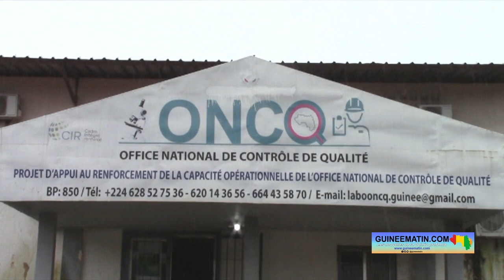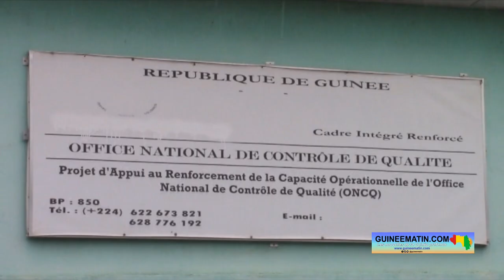3 000 unités de production d'eaux minérales naturelles en Guinée : Amadou Sylla (ONCQ) à Guineematin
En Guinée, il y'a une floraison d'eaux minérales sur le marché. Cela interpelle donc de nombreux observateurs qui sont inquiets par rapport à la qualité des eaux proposées aux populations pour la consommation. De nos jours, le constat révèle le foisonnement des unités de production des eaux minérales.

Dans les quartiers de Conakry ou encore à l'intérieur du pays, chacun a son unité de production du liquide précieux. On y retrouve des noms attribués aux sachets d'eaux minérales naturelles de tout genre. Pour en savoir plus sur les raisons fondamentales de cette montée en puissance de la production des eaux minérales, nous nous sommes intéressés à l'office national de contrôle qualité de Conakry. Amadou Sylla, responsable qualité au laboratoire de la direction générale de l'Office national de Contrôle de Qualité, a répondu aux questions de Guineematin.com ce lundi 29 août 2022.

Guineematin.com : Quel constat faites-vous sur la floraison des eaux minérales sur le marché guinéen ?

Amadou Sylla : Merci beaucoup. Avant de répondre à cette question, vous devez savoir que la Guinée évolue dans une économie libérale, ce qui fait que les gens peuvent investir, non seulement payer les taxes et tout ce qui est redevance à l'Etat.  Et, c'est normal, parce que ça donne beaucoup plus d'opportunités à d'autres d'investir.  Mais lorsqu’on parle de la floraison, c'est aussi une chose qui est normale, parce que l'eau étant une denrée très importante. Si vous faites allusion aux années passées, vous allez vous rappeler qu'il y avait une épidémie de choléra qui était là. C'était dû à la qualité de l'eau. Aujourd'hui, la société des eaux de Guinée ne peut pas couvrir toutes l'étendue du territoire guinéen et l'implantation des unités de production partout. Donc, c'est une chose importante parce que ça permet aux gens d'avoir accès à l'eau potable.

Guineematin.com : Est-ce-que vous êtes en contact avec ceux qui créent souvent ces unités de production des eaux minérales ?

Amadou Sylla : au fait, l'Etat est le premier garant de la santé de ses populations. Ce qui fait que nous sommes en contact permanent avec ces producteurs des eaux minérales naturelles, parce que nous sommes représentés dans les 33 préfectures, les six communes de la capitale et aussi les postes frontaliers, au Port de Conakry et à l'aéroport. Et, nos agents sortent souvent de façon inopinée pour faire des inspections et un recensement de ces unités de productions afin de proposer une mesure corrective. Mais ce qui est important, nombreux sont ceux qui ont commencé maintenant à comprendre cette démarche, parce qu’analyser l'eau, c'est important pour eux. Et il y a des gens qui sont regroupés en associations de producteurs d'eaux minérales. Ça c'est important, et nous nous sommes là pour le suivi de la qualité. Tous les trois mois, ils envoient les échantillons et nous aussi nos inspecteurs sortent sur le terrain, vont dans ces installations et conseillent les bonnes pratiques d'hygiène, les bonnes pratiques de production et les bonnes pratiques de commercialisation.

Guineematin.com : Est-ce-qu'il y a, par endroit, où vous avez identifié des cas frauduleux d'installation des unités de production d'eaux minérales ?

Amadou Sylla : Oui, c'est vrai qu'il y a beaucoup qui échappent aux contrôles, il faut le reconnaître, mais le rôle de l'Etat c'est d'abord de sensibiliser la population pour qu'elle comprenne l'importance de vérifier la qualité de ces eaux.  Parce que l'eau étant très importante mais aussi, peut être source de maladies. Toi-même qui produit chez toi si ta famille consomme cette eau. Et, si tu ne veille pas sur la qualité de l'eau. Il y'a des risques des maladies hydrique liées à ça. Donc, il y'a beaucoup qui échappent au contrôle, mais nous, pour l'instant nous ne faisons pas une répression.  Nous passons d'abord à la sensibilisation, à l'information, à la vulgarisation des textes réglementaires en la matière pour que les gens puissent comprendre la thématique.